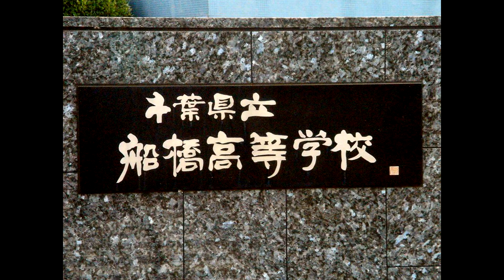「トップ・オブ・ザ・ワールド」カーペンターズ‹千葉県立船橋高校合唱部@千葉県船橋市›[2008-06-21]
出演者 (Performer)：
千葉県立船橋高校 合唱部
(Chiba Prefectural Funabashi High School Chorus)